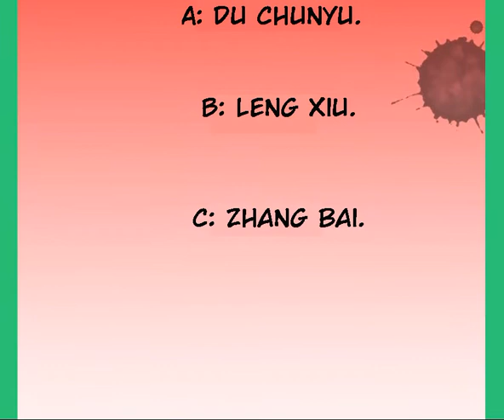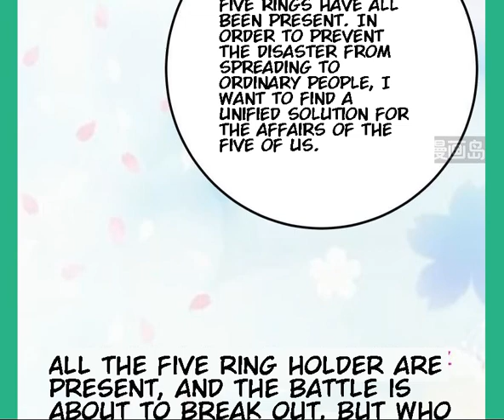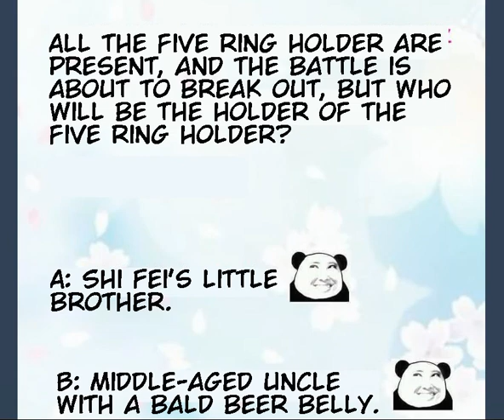My Plug-in Spirit Ring | Chapter 115 & 116 | English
Type: Manhua
Author: Red Carp Studio

Urban waste material fell into a strange dream, accidentally obtained a mysterious ring, opened the strongest plug-in, and tragic life began to turn around! The cold female president, cute fiancee, and sexy female spy posted one by one! But just when I was about to reach the peak of my life, I found that there were more than one ring in my dream! ? For the mysterious seal, the other holders had to be killed …